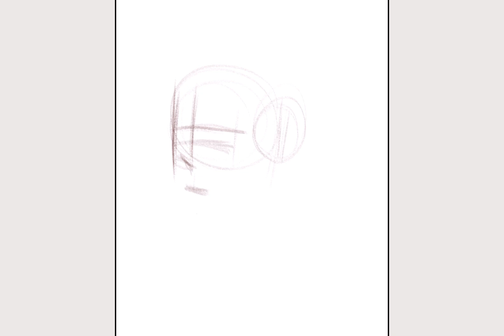speedpain || portrait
Drawing Seungmin from StrayKids